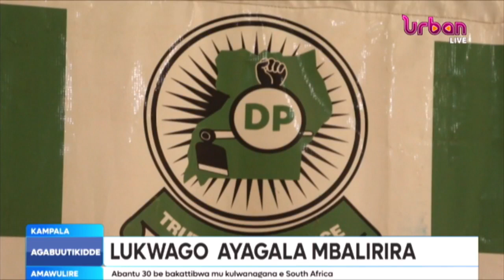Agabuutikidde: Okugema abantu COVID-19.Besigy ayagala Gavumenti etekewo emkola ennambulukufu ku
Agabuutikidde: Okugema abantu COVID-19.Besigy ayagala Gavumenti etekewo emkola ennambulukufu ku kutaasa abannayuganda.